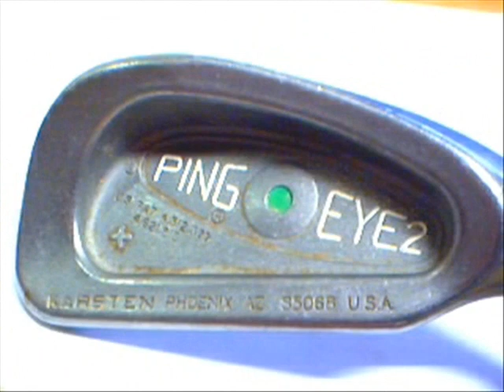The Tony Kornheiser Show - The Panda Is OUT!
Tai Shan is sent from the DC Zoo back to China.

Originally broadcast on ESPN 980 February 4, 2010.

With Tony Kornheiser
Sally Jenkins
Gary Braun
and Nigel

Channel 8 Exclusive